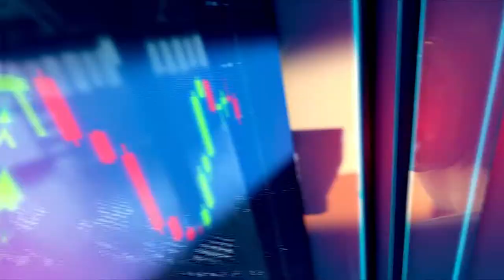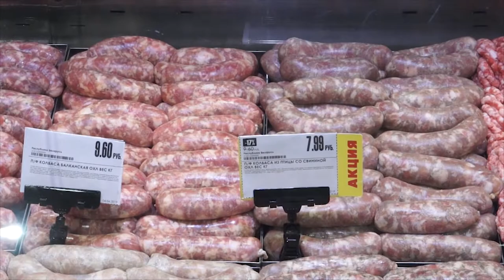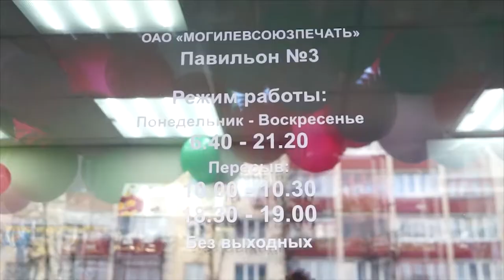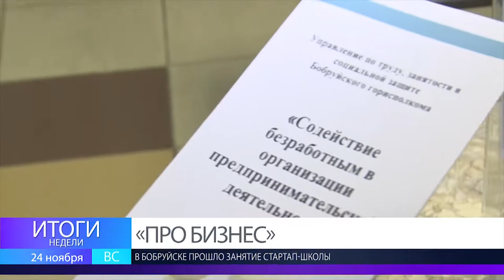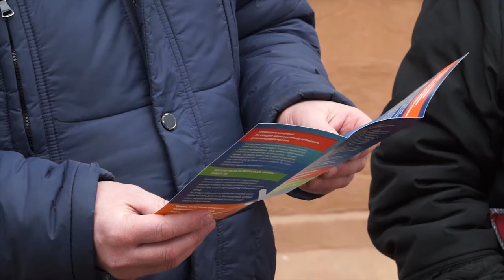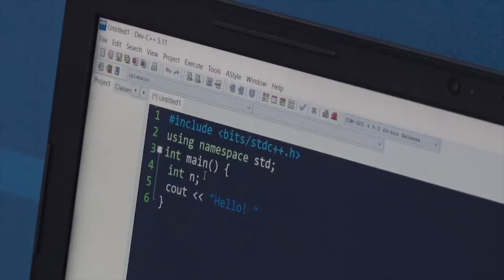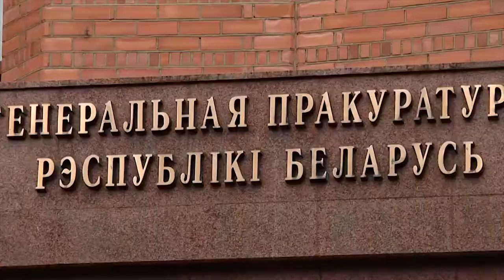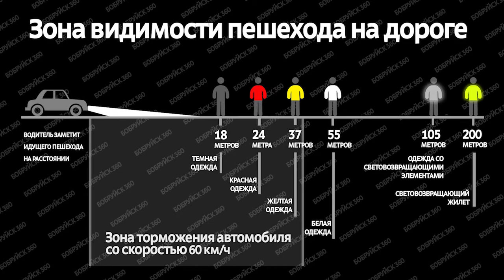ИТОГИ НЕДЕЛИ 24 11 2019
1. Отсутствие маркировок, неправильное хранение продуктов и маленький ассортимент отечественного товара.  Какие еще замечания зафиксированы в торговых объектах? Подведем итоги 9-ти месяцев!
2. Вместе против коррупции! Сотрудник медиахолдинга «Бабруйскае жыццё» победила в национальном конкурсе.
3. Будет чисто и без транспортного коллапса! Бобруйский БУКДДЭП пополнила новая техника!
4. Мальчик с суперспособностями. Расскажем об учебных достижениях местного вундеркинда.
5. От генерации идеи до её ценообразования и продажи на рынке услуг. Всемирная неделя предпринимательства не обошла стороной и наш город.